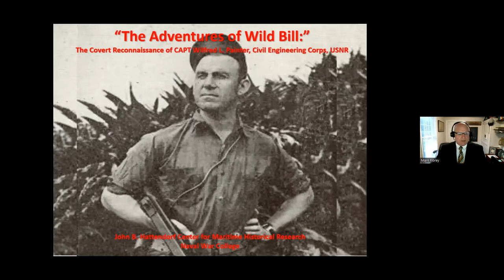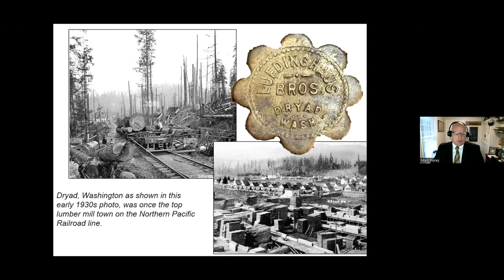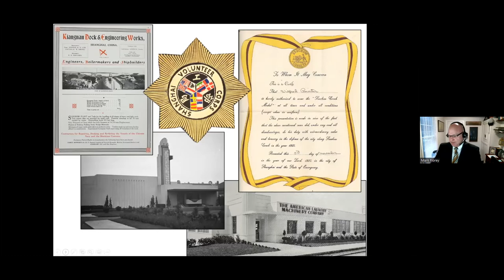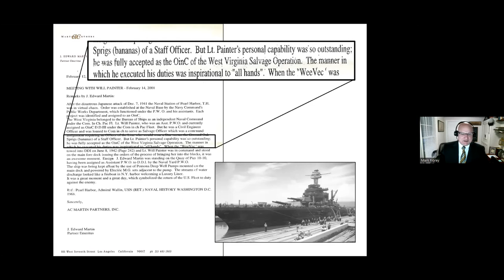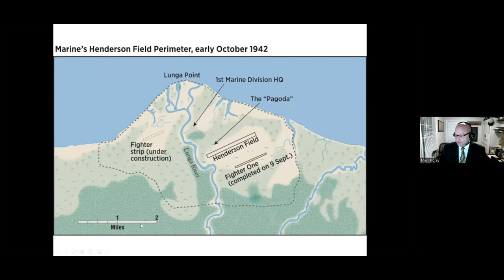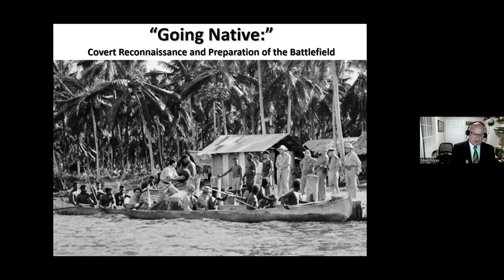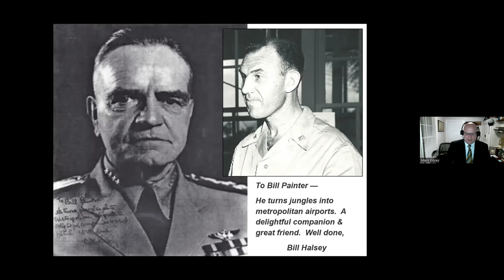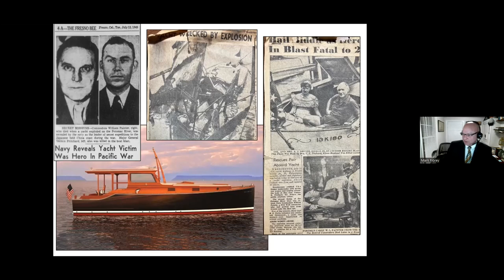"The Adventures of Wild Bill: The Covert Reconnaissance of CAPT Wilfred L. Painter" with Mark Fiorey